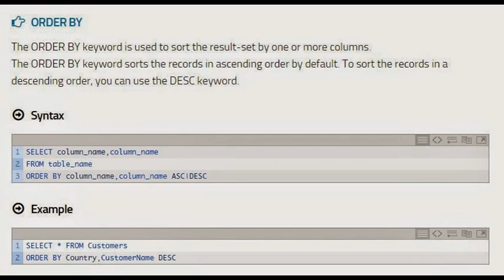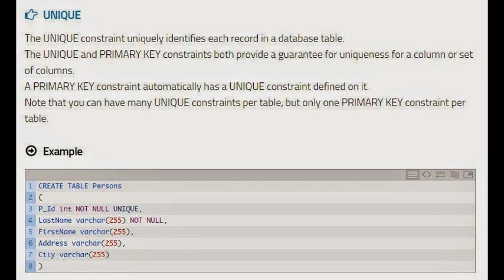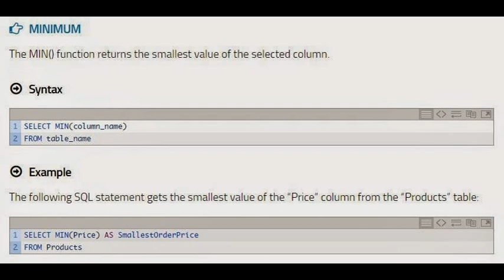Basic SQL Commands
Basic SQL Commands, SQL Examples, SQL Sample Scripts Examples, SQL Syntax, SQL Tutorial for beginners